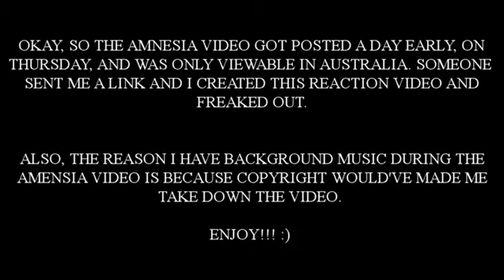5 SECONDS OF SUMMER - AMNESIA (MUSIC VIDEO) REACTION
5 Seconds of Summer's new music video has been released and guess what?! Here's my reaction video! YAS! Enjoy :D